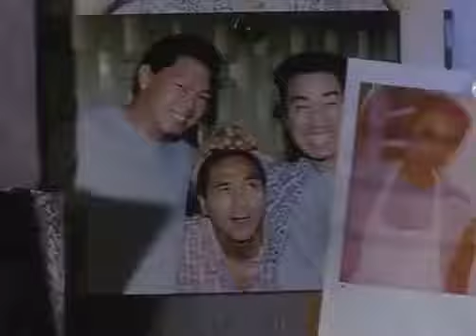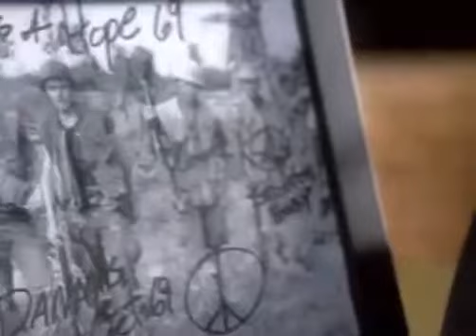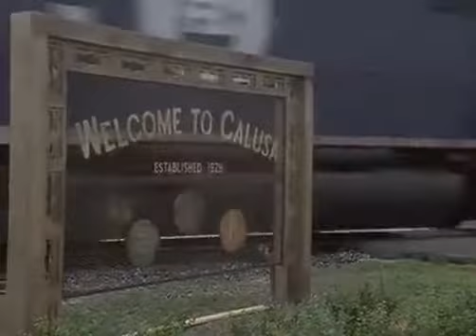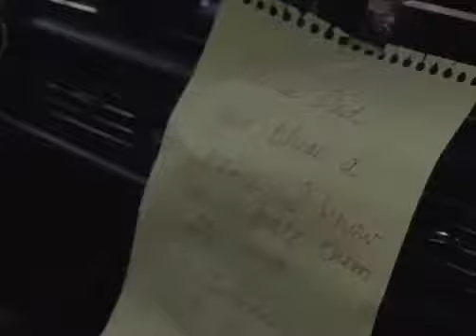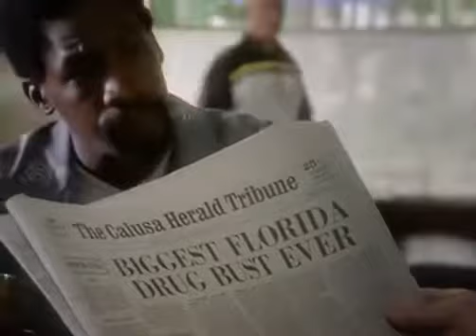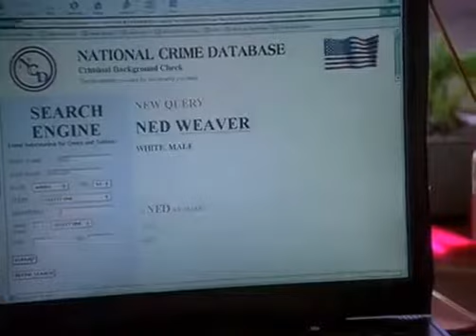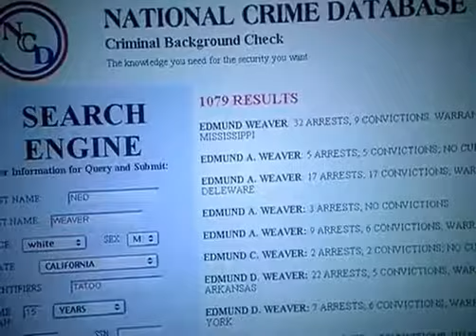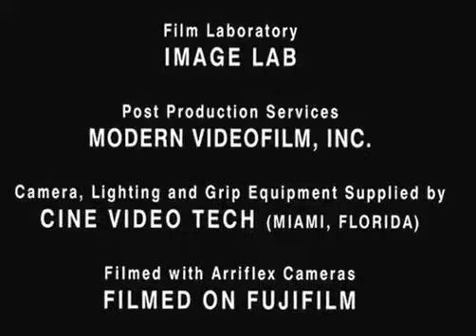Akcji trzy ślepe myszki (2001) DVDRip.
Жанр: Криминал, Детектив, Драма.

о фильме: Неизвестный жестоко расправляется с тремя молодыми вьетнамцами. Единственная улика — пиковый туз, оставленный на изуродованных телах. Почерк преступления удивительно напоминает стиль американских командос вовремя Вьетнамской войны тринадцатилетней давности.
Ветерану войны Мэтью Хоуну никак не удается избавиться от кошмарных воспоминаний, несмотря на то, что жизнь преуспевающего адвоката уже давно вошла в мирное русло. Узнав, что человек. Однажды спасший ему жизнь на поле битвы, обвиняется в садистском убийстве. Мэтью не колеблясь встает на его защиту.
В ходе расследования вскрываются новые кошмарные факты — подзащитный Мэтью в свое время уничтожил население целой вьетнамской деревни. Казалось бы. Все доказательства против него. Но Мэтью вновь и вновь задается вопросом — кто настоящий преступник...

Если кто хочет меня поблагодарить,
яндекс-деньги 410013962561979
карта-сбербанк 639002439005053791